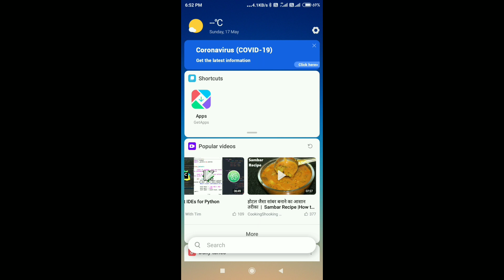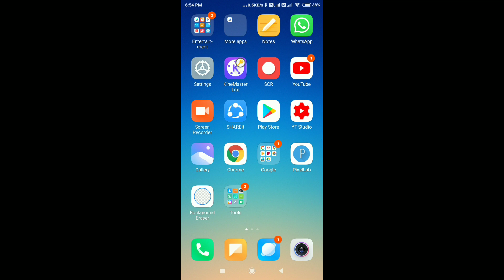Gallery Has Stopped | Gallery Has Stopped Samsung J7 | How To Fix Gallery Problem In Android